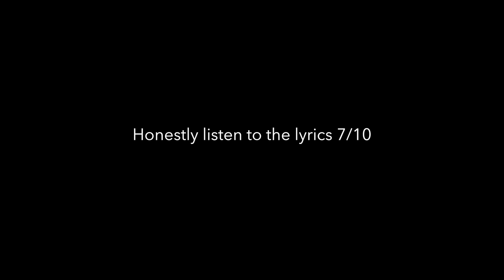Joey Bada$$: All Amerikkkan Bada$$ REVIEW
In this episode Nate dives into one of the more important rap releases of this year. Joey Gets political and passionate on this album.

Tweet with the hashtag 60rpmreviews for a free album download code